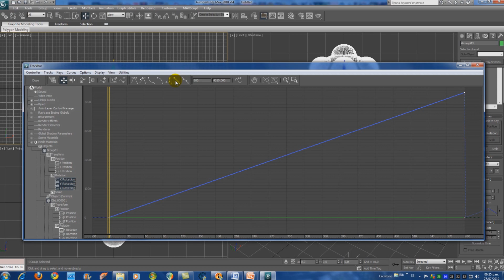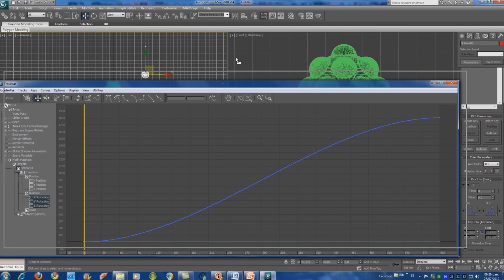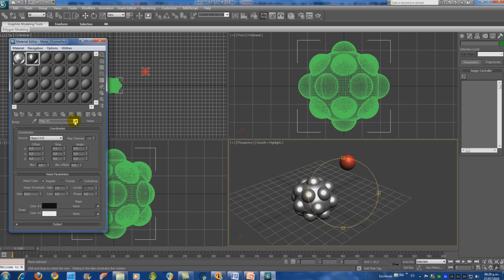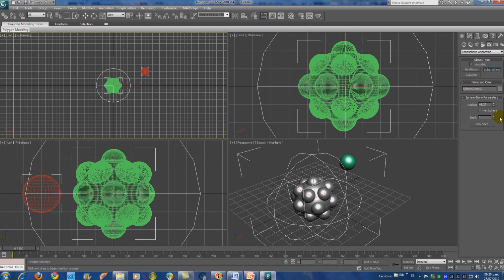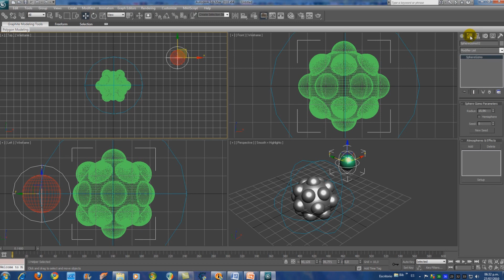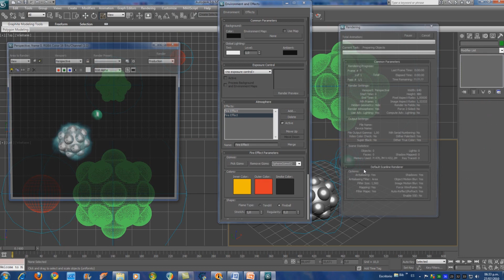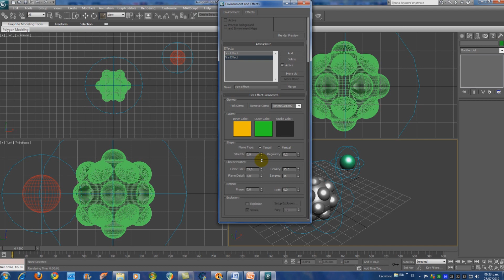TUTORIAL ATOMO PARTE2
Videotutorial animacion de un atomo en 3d studio max 2010